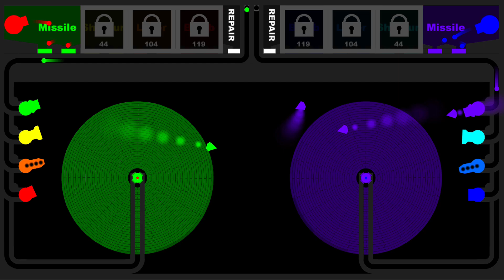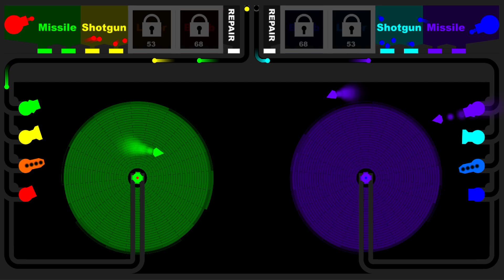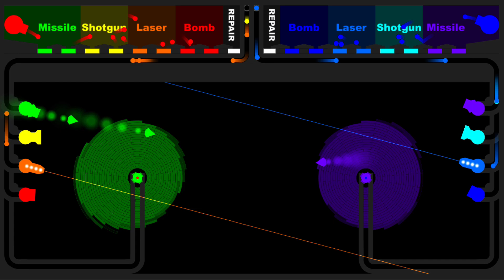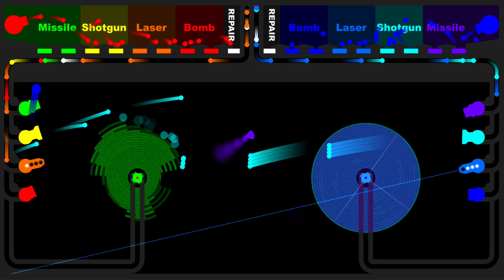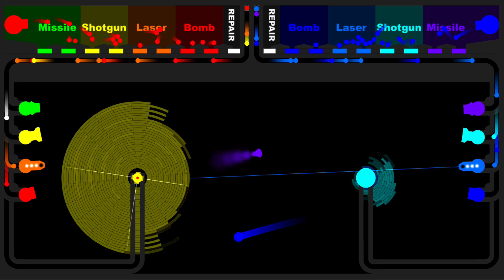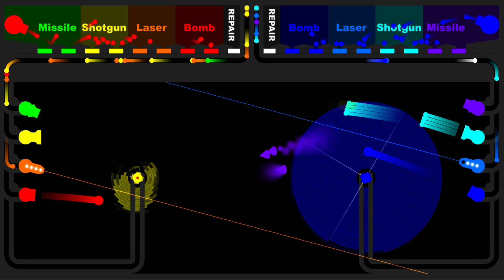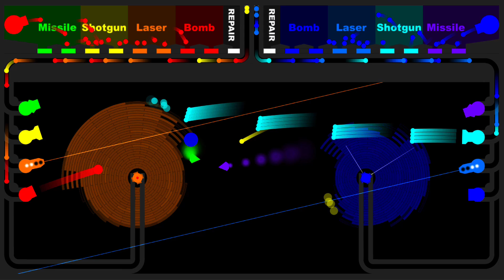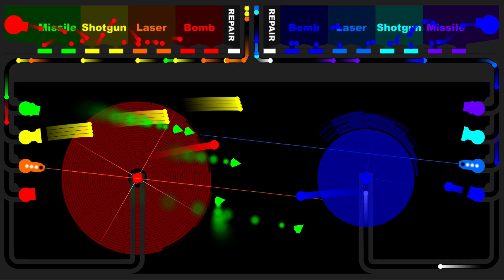Core Destruction - 6 Colors Marble Battle in Algodoo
[Music]

1.

2.

3.

4.